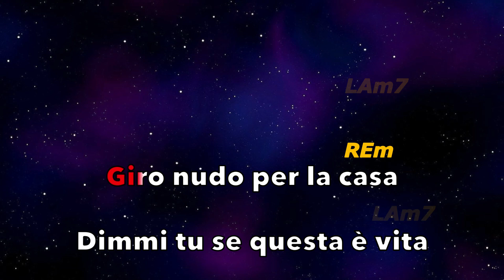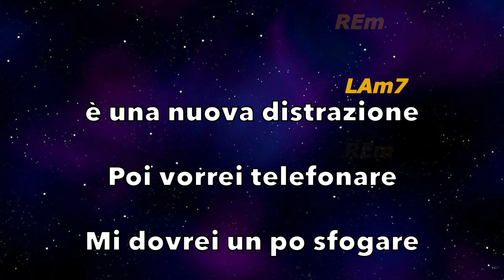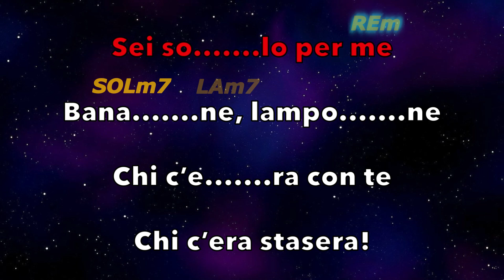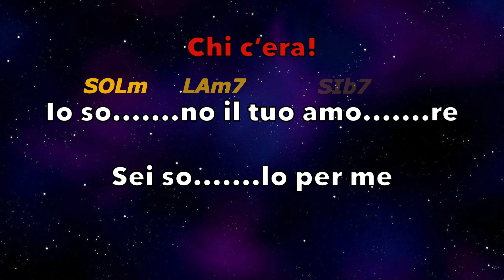""Gianni Morandi" - "Banane e Lampone" con Canto (Fair Use)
In questo video è stato fatto un testo con accordi del brano " Banane e Lampone " di Gianni Morandi